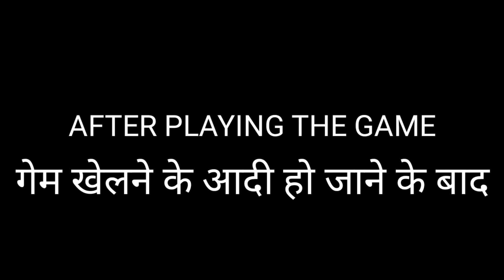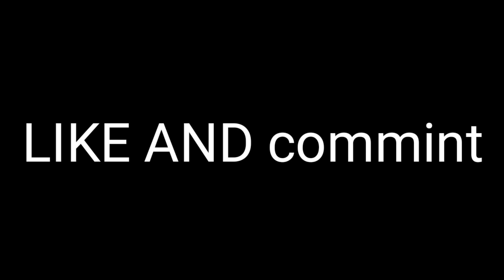BUB.G V/S FRNDS @SAJID MAKRANI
Frnds if u playing this game please watch this video its a good msg fore bubg user